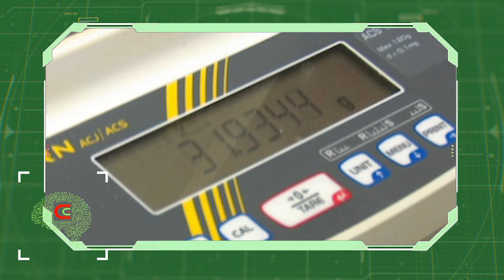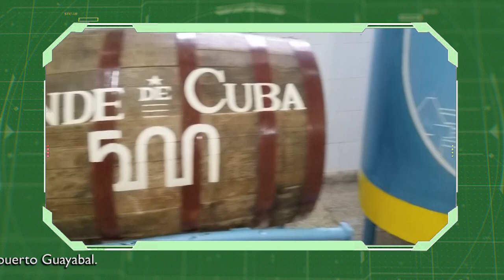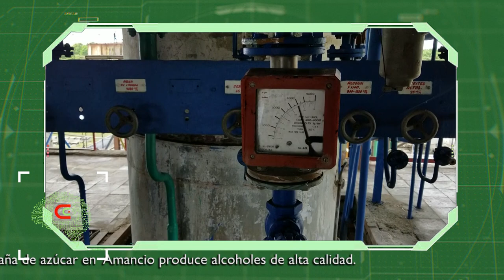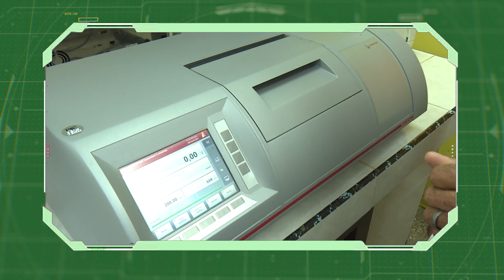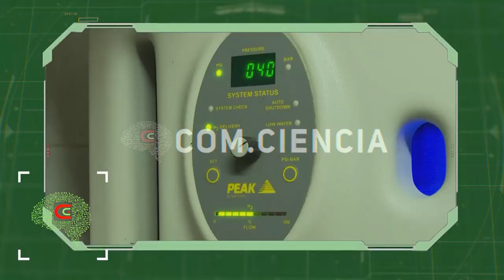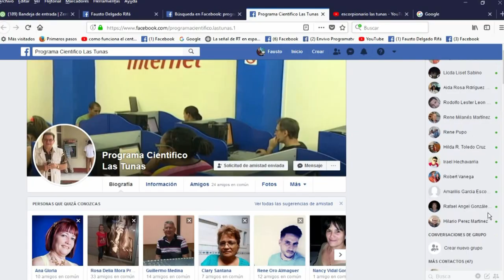Com.Ciencia: El alcohol y azúcar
El programa se desarrolla desde la Unidad Empresarial de Base de derivador de la caña de azúcar en el municipio de Amancio